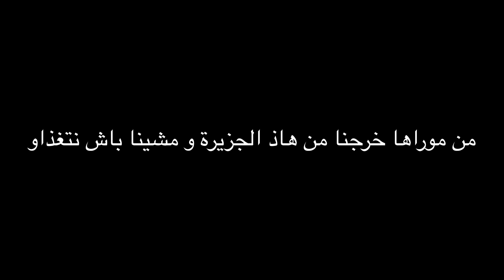مغاربة في الهند 🇮🇳: صدمتنا هذه المدينة 😱 !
مغاربة في الهند 🇮🇳: صدمتنا  هذه المدينة 😱 عشنا أسوء يوم !